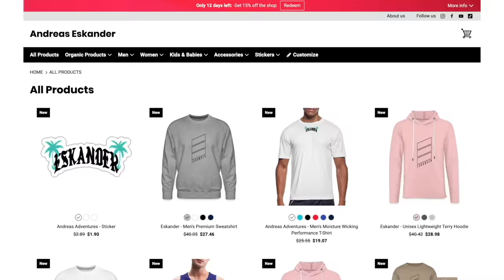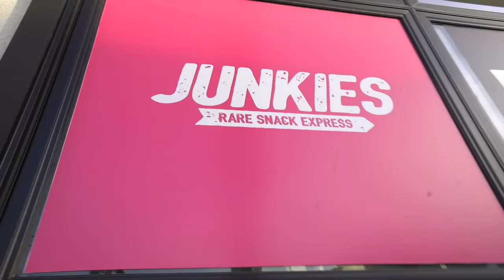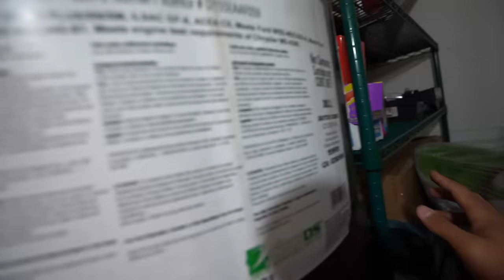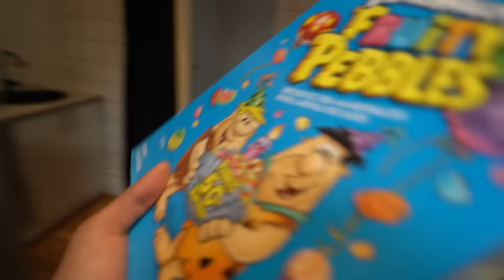IF YOU EVER SEE A CLOWN CANDY STORE, DO NOT EAT THE CANDY AND RUN! (WE ATE GROSS CLOWN CANDY)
Shout out Junkies:
Address: 169 Locke St SHamilton, ON L8P 4B2

andreaseskander

andreaseskander

andreaseskander